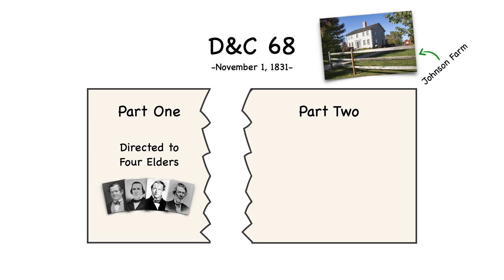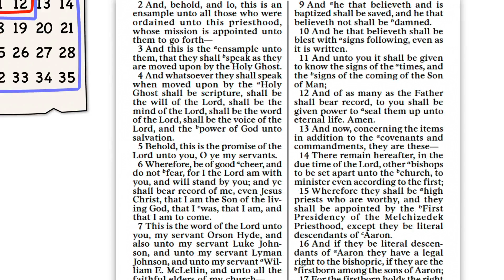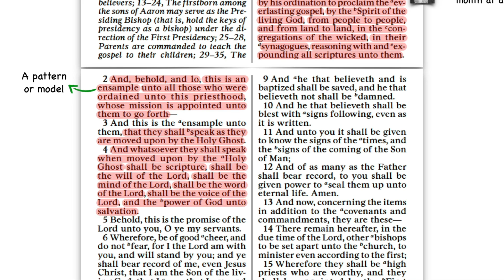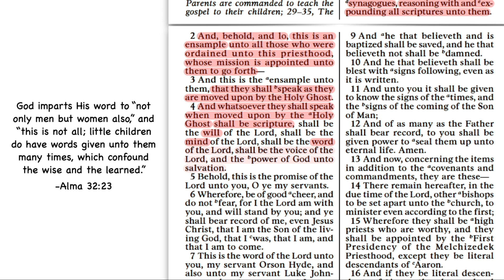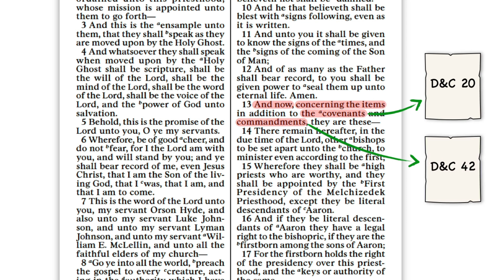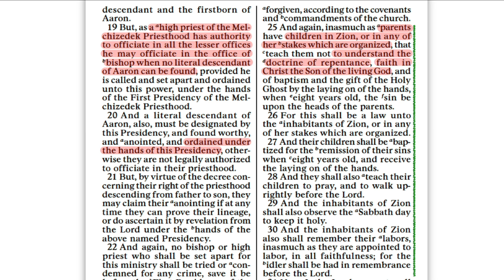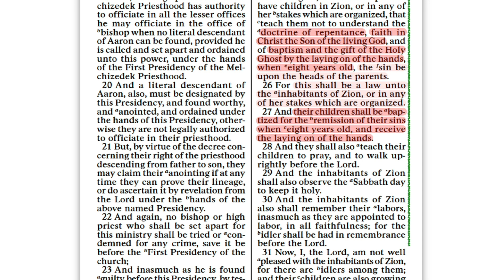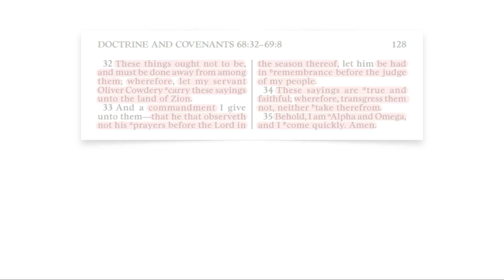Doctrine and Covenants 68, with Scott Woodward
In this video Scott Woodward provides an overview of the historical context and backstory of D&C 68 and then dives in to the revelation itself for a brief analysis.